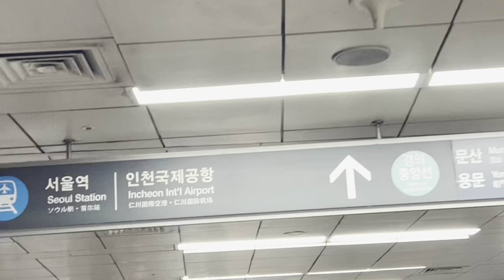Korea Vlog Part 2 | DIY Itinerary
DIY Itinerary

• Hongdae
• Dongdaemun
• Bukchon Hanbok Village
• Myeongdong
• COEX Mall